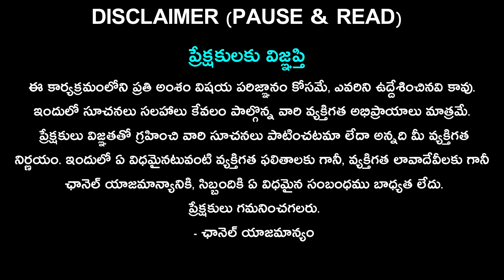Devi Bhagavatam in Telugu Part-43 || Sri Devi Bhagavatham Part-43 Devi Puranam